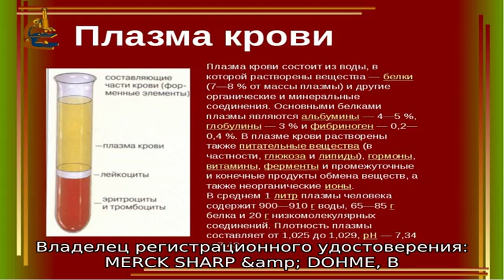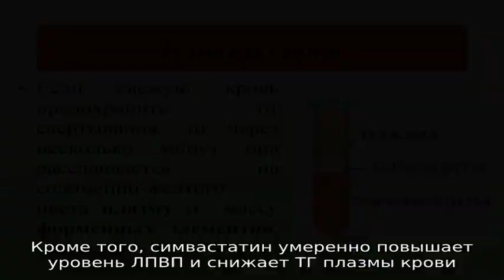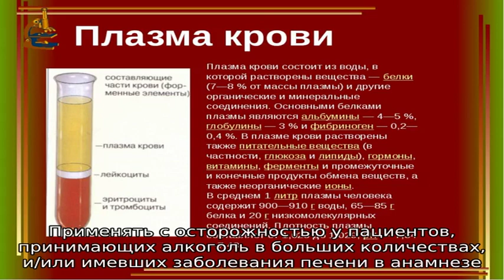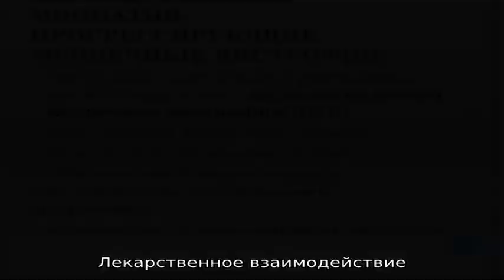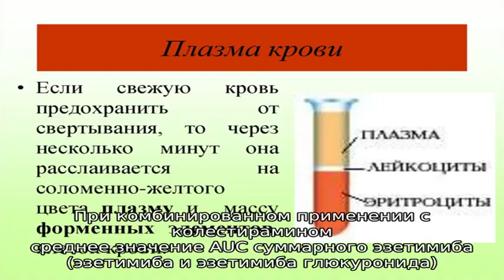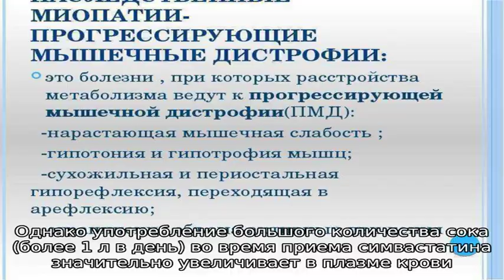Инеджи инструкция по применению лекарственного препарата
Лекарственный препарат Инеджи.